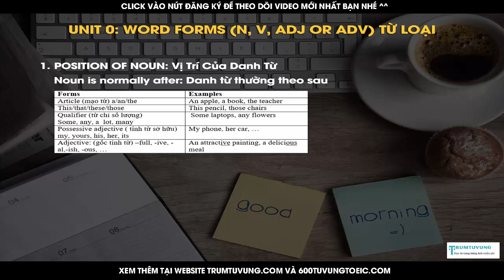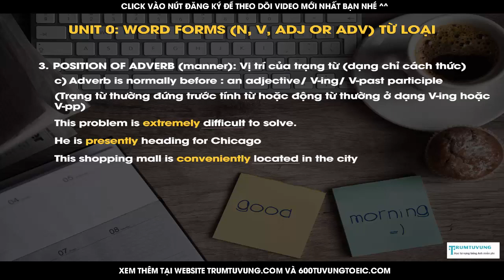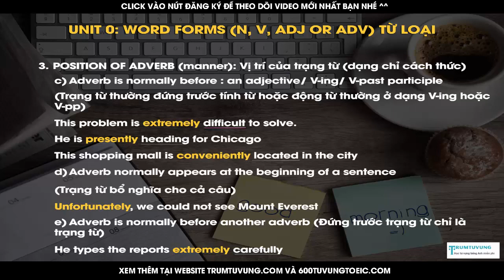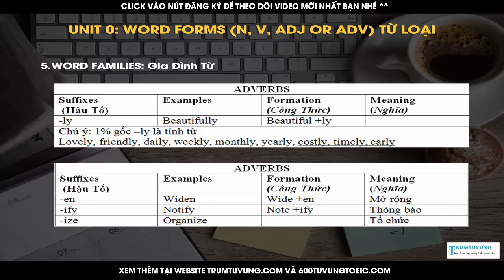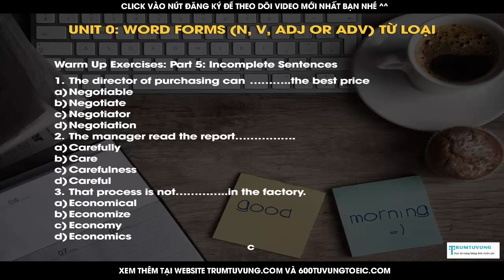Ngữ Pháp TOEIC 990 điểm Full - Bài Mở đầu: WORD FORMS (N,V, ADJ OR ADV) TỪ LOẠI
Bài Mở đầu: WORD FORMS (N,V, ADJ OR ADV) TỪ LOẠI

Bộ ngữ pháp luyện thi TOEIC gồm 18 bài ngữ pháp giúp bạn có thể chinh phục điểm CAO trong kỳ thi TOEIC. Tổng hợp Ngữ pháp TOEIC chuẩn của ôn Thi Toeic trong loạt hệ thống kiến thức trọng tâm học ôn Toeic hiệu quả. Tổng hợp ngữ pháp TOEIC nhằm giúp người học biết, nắm bắt và hiểu một cách có hệ thống các chuyên đề ngữ pháp chính cần có để hoàn thành tốt bài thi Toeic mới với 2 phần chính là Nghe và Đọc.

Đừng quên "ĐĂNG KÝ" kênh Youtube để cập nhật những Video mới nhất và hay nhát bạn nha. Click vào đây để đăng ký theo dõi kênh